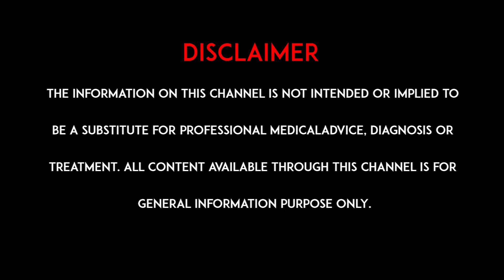తుంటి నొప్పికి చెక్ పెట్టండి ఇలా l Check for hip pain like this l hmtv Health